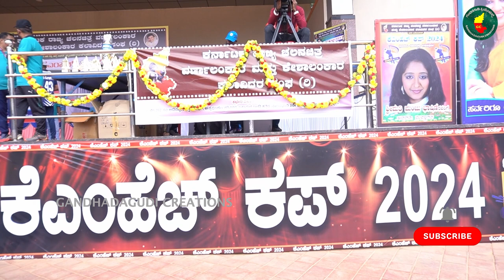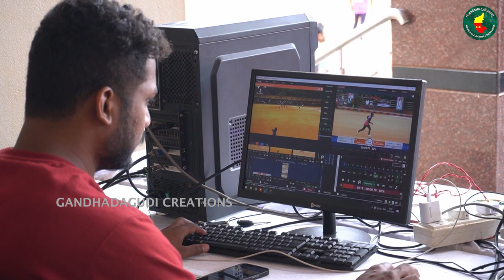Full highlights of KMH Cup | ಫುಲ್ ಹೈಲೈಟ್ಸ್ ಅಫ್ KMH ಕಪ್ | Cricket tournament | Gandhadagudi Creations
ಪ್ರಥಮ ಬಾರಿಗೆ ಸಿನಿಮಾ ಕಾರ್ಮಿಕರನ್ನ ಒಟ್ಟಾಗಿ ಸೇರಿಸಿ ಇತಿಹಾಸ ಸೃಷ್ಟಿಸಿದ  KMH ಕ್ರಿಕೆಟ್ ಟೂರ್ನಮೆಂಟ್ ಕಪ್ ೨೦೨೪, ಈ ಟೂರ್ನಮೆಂಟ್ ವಿಶೇಷತೆ ಏನೆಂದರೆ ಸಿನಿಮಾದ  ತೆರೆ ಹಿಂದೆ ಕೆಲಸ ಮಾಡುವ ಎಲ್ಲ ಕಾರ್ಮಿಕರನ್ನು ಒಟ್ಟು ಗೂಡಿಸಿ ಎಲ್ಲರಿಗೂ ಕ್ರಿಕೆಟ್ ಪಂದ್ಯಾವಳಿಯಲ್ಲಿ ಭಾಗವಹಿಸಲು ಅವಕಾಶ ಕೊಟ್ಟು ತಮ್ಮಲ್ಲಿರುವ ಪ್ರತಿಭೆಯನ್ನು ಗುರುತಿಸಿ ಮತ್ತು ಅದಕ್ಕೆ ಪ್ರಶಂಸೆ ನೀಡಿ ಗೌರವಿಸುವ ಒಂದು ಕಾರ್ಯಕ್ರಮ ಇದನ್ನು ಕರ್ನಾಟಕದ ವರ್ಷಾಲಂಕಾರ ಮತ್ತು ಕೇಶಾಲಂಕಾರ ಕಲಾವಿದರ ಸಂಘ ತಮ್ಮ ಅಧ್ಯಕ್ಷತೆಯಲ್ಲಿ ಇದನ್ನು ಹಮ್ಮಿಕೊಂಡಿದ್ದು ಮತ್ತು ಈ ಟೂರ್ನಮೆಂಟ್ಗೆ ಭಾವಣ ರಾಮಣ್ಣ ರವರು ರಾಯಾಭಾರಿಯಾಗಿ ಈ ಕಾರ್ಯಕ್ರಮವನ್ನು ಯಶಸ್ವಿಯಾಗಿ ನಡೆಸಲು ಜೊತೆಯಾಗಿ ನಿಂತರು ಹಾಗೆ ನಟಿ ಅನುಪ್ರಭಾಕರ್, ವಿಜಯ್ ಪ್ರಸಾದ್, ರಘು ಮುಖರ್ಜಿ, ಹನುಮಂತ ರಾಯಪ್ಪ  ಮತ್ತು ಇನ್ನಿತರೆ ಗಣ್ಯ ವ್ಯಕ್ತಿಗಳು ಕಾರ್ಯಕ್ರಮಕ್ಕೆ ಮುಖ್ಯ ಅತಿಥಿಗಳಾಗಿ ಬಂದು ಭಾಗವಹಿಸಿ KMH ಕ್ರಿಕೆಟ್ ಕಪ್ ಟೂರ್ನಮೆಂಟ್ ಗೆ ಒಂದು ಮೆರುಗು ತಂದರು...!  @gandhadagudi_creations

Credits:
Camerman: VC Manikandan
Editor: Ramanesh